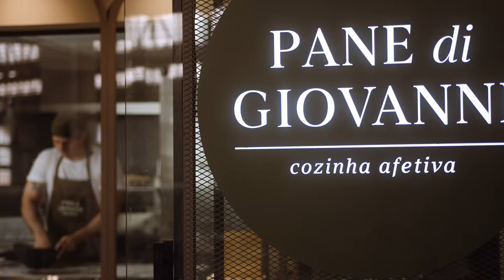Pane Di Giovanni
Agência: Imageria Comunicação
Produtora: Doob Films
Fotografia: Marcos Fertonani
Cliente: Pane Di Giovanni